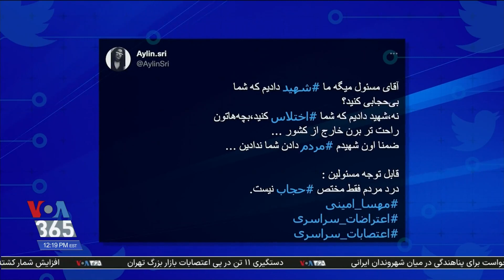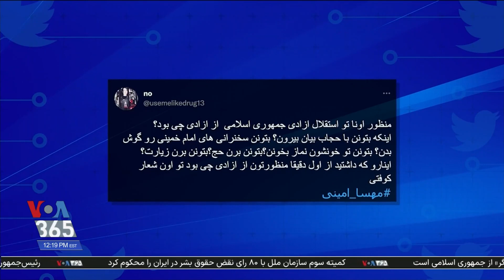رزیتا ایراندوست: در پس شعار «هیز تویی هرزه تویی زن آزاده منم» حرف‌های زیادی نهفته است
رزیتا ایراندوست: در پس شعار «هیز تویی هرزه تویی زن آزاده منم» حرف‌های زیادی نهفته است |  بخشی از ویژه برنامه: مسئله فقط حجاب نیست